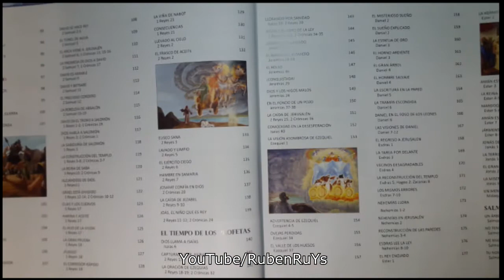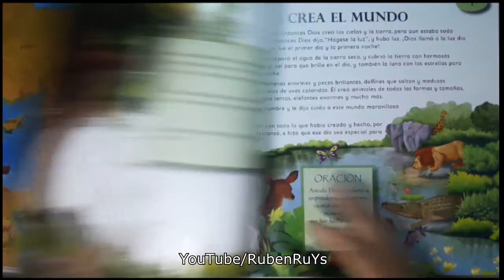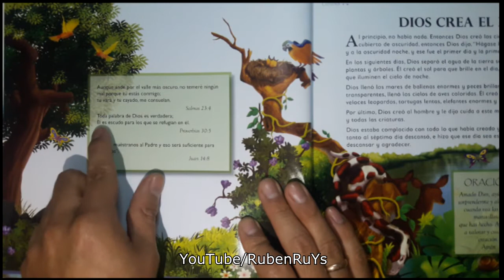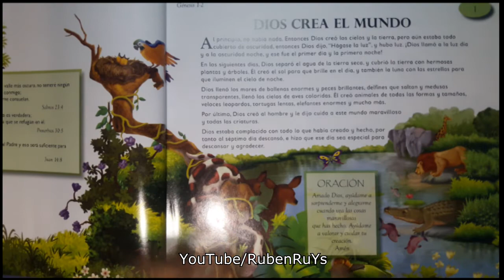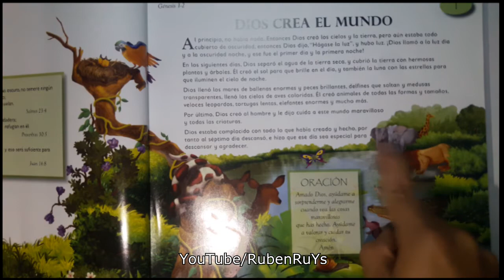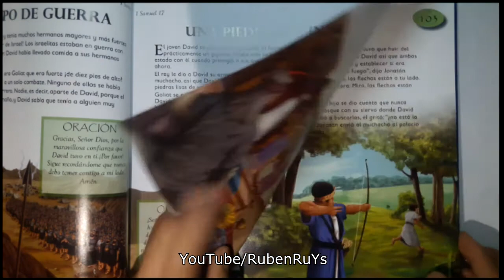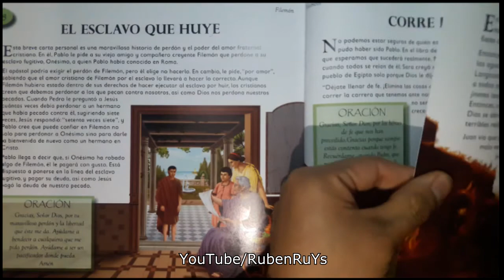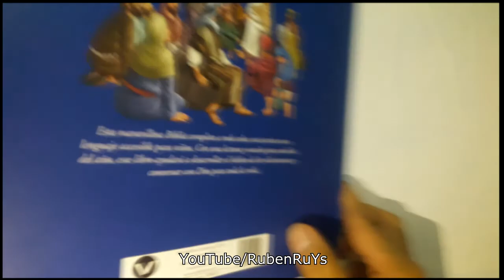BIBLIA PARA NIÑOS: Con 365 Historias de la Biblia | BookReview con Josías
Libro de historias bíblicas de tapa dura de formato grande para niños incluye 365 historias separadas, pasando consecutivamente a través del Antiguo y Nuevo Testamento. A todo color, ilustraciones realistas hacen que cada historia cobre vida para cada día del año. El libro de la historia de la Biblia en español provee una lectura familiar para cada día del año, para la hora de acostarse o devociones familiares.

Título: 365 Historias de la Biblia (365 Bible Stories)
Formato: Tapadura
Editorial: Vida Trading Company LLC
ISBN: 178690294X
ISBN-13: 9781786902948